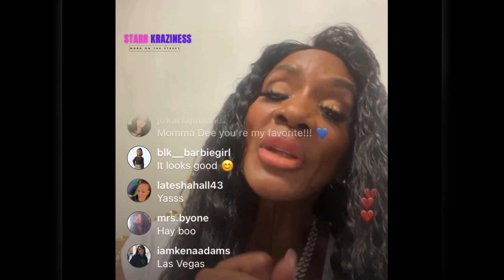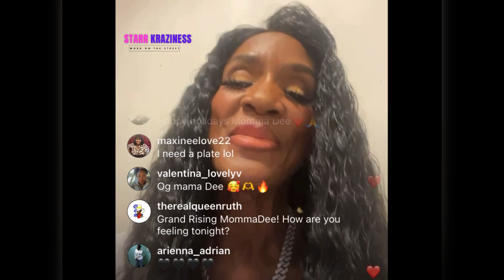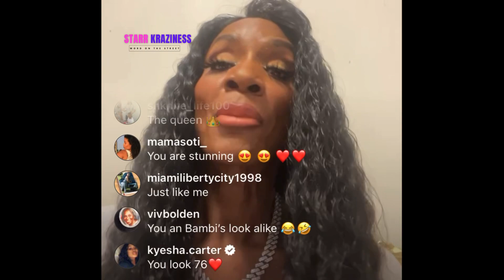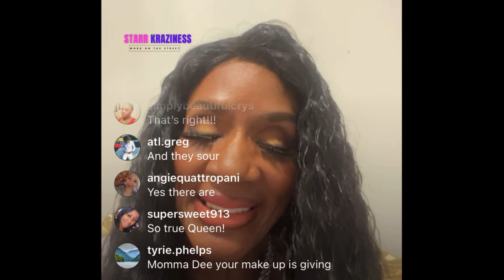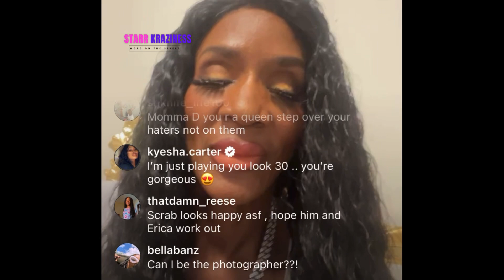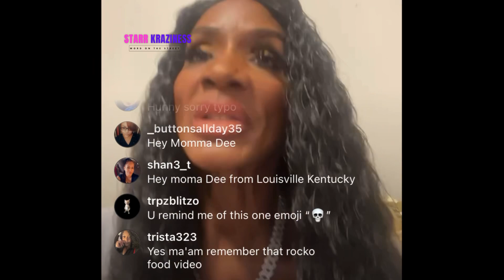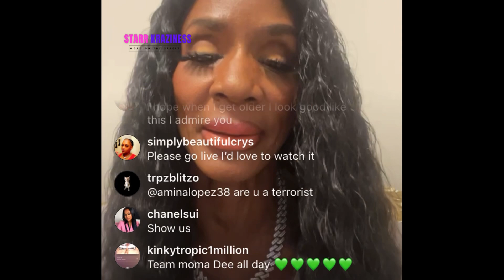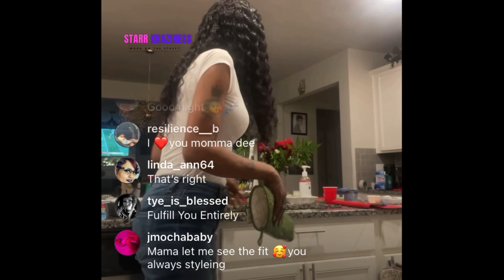Momma Dee BLAMES Bambi For Her Weight Loss Because Of How She Treated Scrappy When They Was Married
Love and hip hop Momma Dee was on her ig live promoting an event she will be at and within the conversation she briefly talks about love and hip hop and how she will definitely expose Bambi and how she truly is when the time is right!